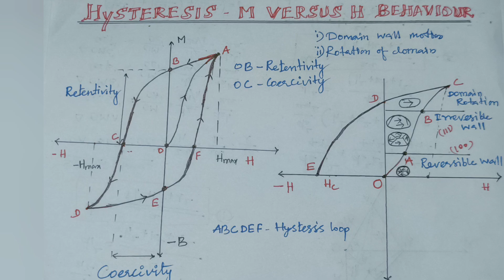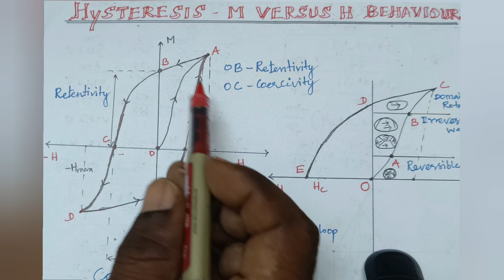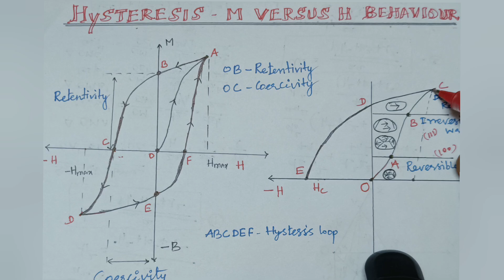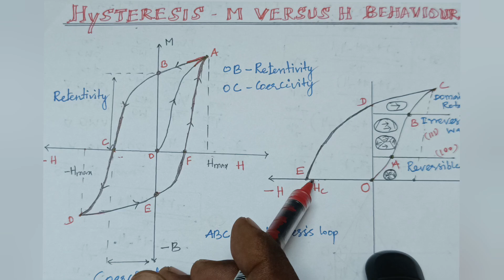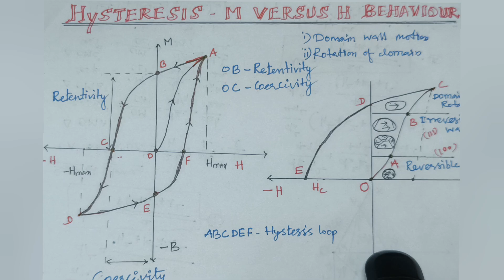Hysteresis - M verses H Curves-Tamil | Hysteresis based on domain theory of ferromagnetism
cse ece informationtechnology eee This video discuss about the curve between magnetic field and magnetization. A magnetic hysteresis, otherwise known as a hysteresis loop, is a representation of the magnetizing force (H) versus the magnetic flux density (B) of a ferromagnetic material.